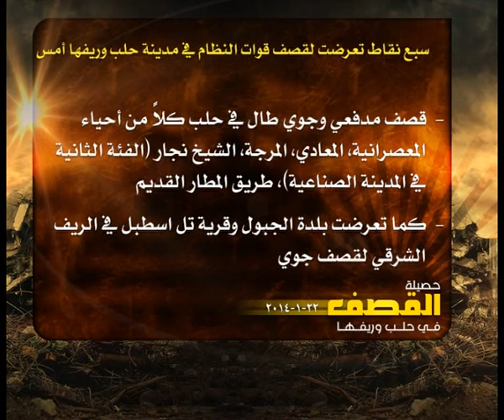حصيلة القصف في حلب 22 1 2014